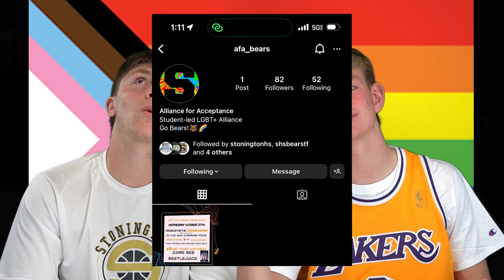Bye Brady... Stonington High School Weekly News. June 4, 2023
Last video of the 2022-23 school year.